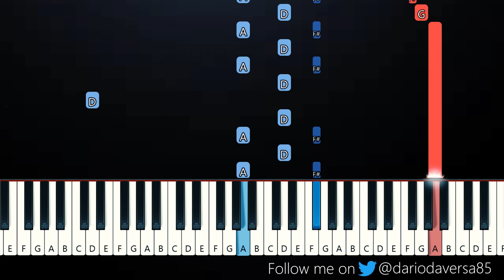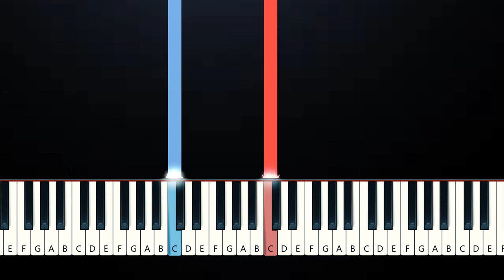MIA23 (1:2) - Charles Leclerc (Piano Tutorial)